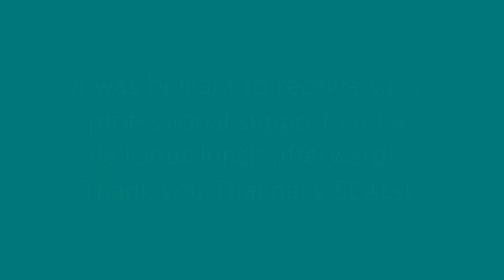7th Guitarfish release event.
This was a bit of a long shot, but after a fair bit of liaising with various stakeholders, I was able to successfully organise and carry out the 7th release event, into Samaesan no-fishing zone. Applying self-reliant diving training and experience to these events has been of considerable value in their successful outcomes. If you want to help with this and other projects, why not make a donation
Thank you Anthony Delodder for your support!